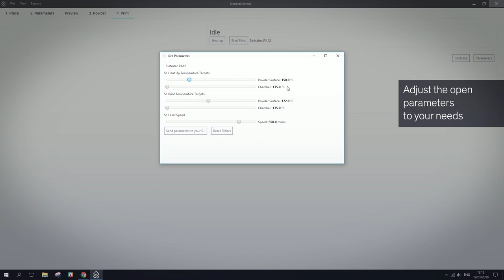Sintratec Central - Your assistant for perfect print results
The Sintratec Central Software enables you to be in control of the printing process. The step-by-step guidance and the user-friendly design allows for easy handling of your 3D-files and the print settings.

About us: Sintratec is the leading Swiss provider of first-class selective laser sintering (SLS) solutions. The professional 3D printing systems and resilient materials meet the highest industrial requirements. From the consultation to the service – Sintratec offers a user-friendly and overall package for modern, scalable additive manufacturing. To realize your ideas and designs in a fast and cost-effective way.

This video, including all parts thereof, is protected by copyright. Any form of use that does not fall within the confines of copyright legislation is not permitted and is punishable by law. This applies in particular to processing it in any way and using excerpts from it. For more information please contact the producer.